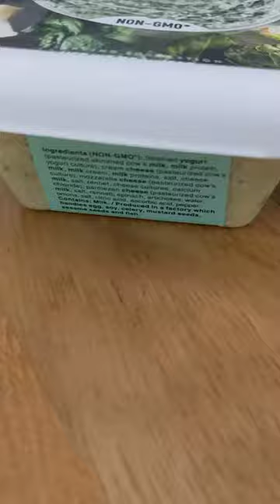Esti Spinach Artichoke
Who says Spinach Artichoke has to come from a restaurant? Esti Foods makes it easy to serve this crowd favorite at home or at the game. Whip up the appetizer with our Spinach Artichoke Dip mix in under five minutes in your microwave, oven, or tabletop stovetop. Our gluten-free recipe is high in calcium, fiber, and vitamins. Choose light or bold cheese flavor for an explosive taste that you can't beat!